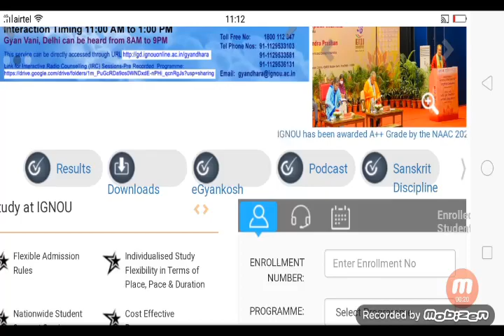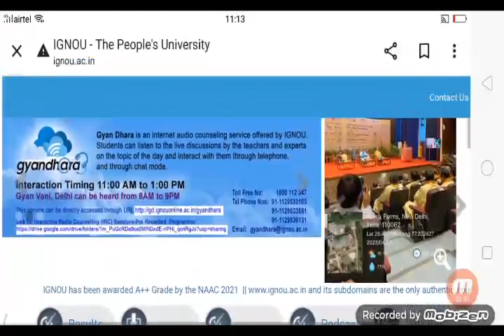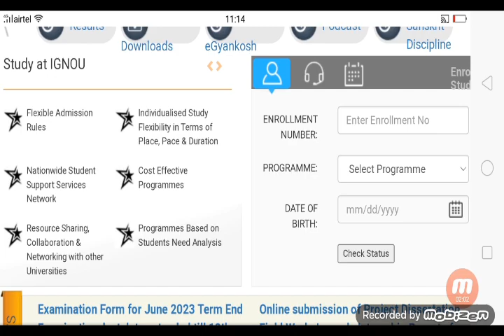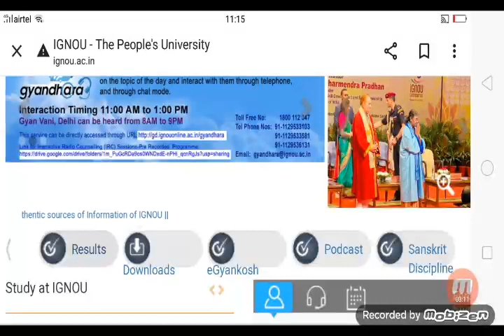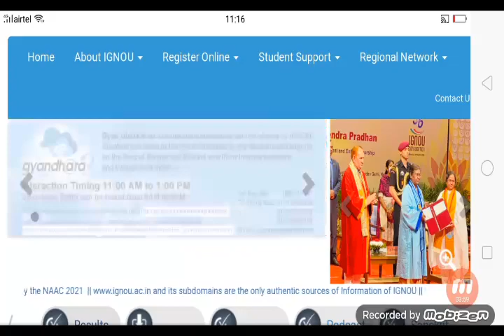IGNOU July 2023 का रजिस्ट्रेशन किसे करना होगा और किसे नहीं?ignou re-rejistration 2023